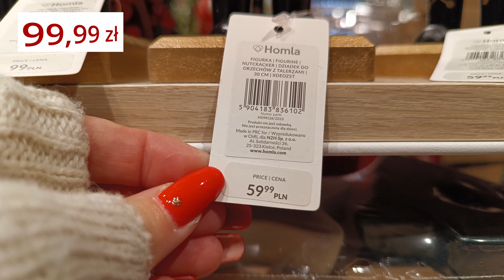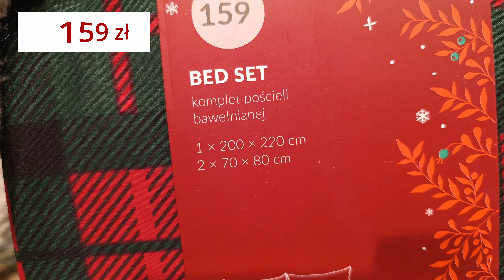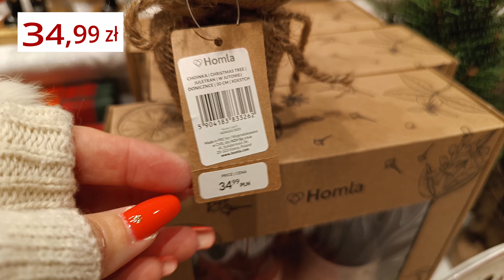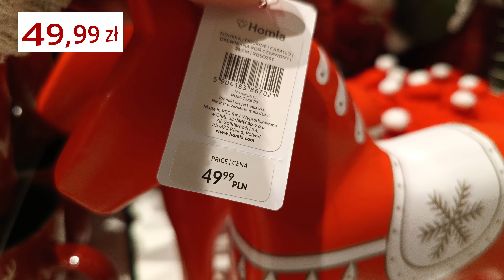Homla🎅🎄🎅HIT!!! ŚWIECE DZIADKI DO ORZECHÓW🎅🎄🎅